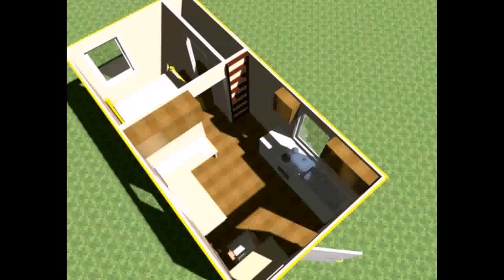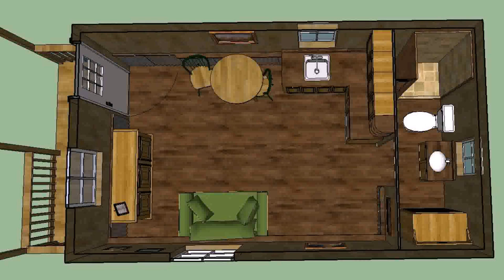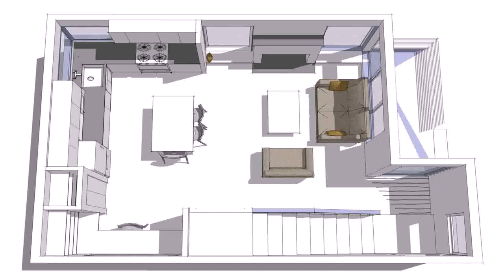Small House Plans 20 X 24 - DaddyGif.com (see description)